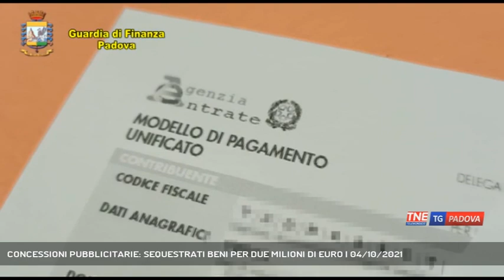CONCESSIONI PUBBLICITARIE: SEQUESTRATI BENI PER DUE MILIONI DI EURO | 04/10/2021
TG Padova Sera 04/10/2021 - PADOVA - Sequestrati dalla Guardia di Finanza di Padova beni per due milioni di euro. Scoperta una frode italo slovena nel settore delle concessioni pubblicitarie.  || Avevano creato una serie di società cartiere attraverso le quali compravano e vendevano spazi pubblicitari in Italia, gli amministratori di cinque società di cui una con sede in Slovenia, individuati dai militari della guardia di finanza della tenenza di Piove di Sacco. Attraverso un'attenta attività investigativa le Fiamme Gialle hanno ricostruito il meccanismo fraudolento grazie al quale, dopo aver acquisito spazi pubblicitari in Italia, questi venivano ceduti a due società cartiere che, attraverso un'ulteriore passaggio senza alcuna valida ragione economica, trasferivano gli stessi spazi ad altre aziende italiane. La creazione di più passaggi permetteva di fatto di omettere il versamento dell'Iva all'erario per un valore stimato di circa due milioni di euro a fronte dell'emissione di fatture inesistenti per oltre cinque milioni di euro. A conclusione dell'indagine, la guardia di finanza ha dato esecuzione a un decreto di sequestro preventivo di beni per circa due milioni di euro. (Servizio di Chiara Gaiani) - Segui Telenordest anche sul digitale terrestre! Visita il sito